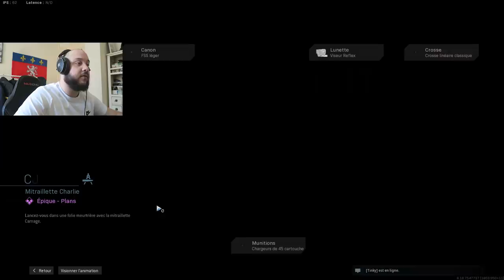NOUVELLES MAPS et NOUVELLES ARMES GAMEPLAY ! (Modern Warfare Saison 3)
Petite vidéo sur la Saison 3 de Modern Warfare où je vous présente les nouvelles armes et maps ainsi que le pass de combat !

-20% avec le code ZACKNANI sur tous les produits Legion by Lenovo